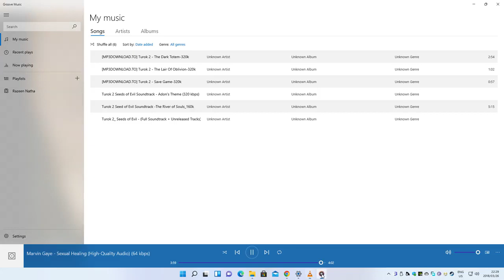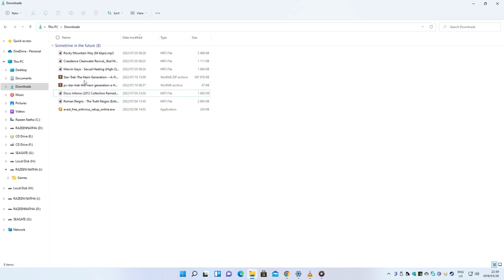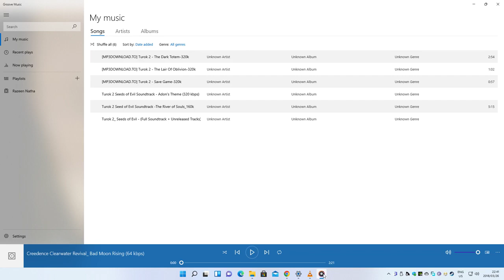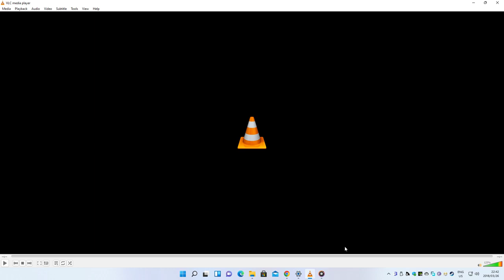Far Cry 5 PC 2018 HD PS4 Full Game Deputy Rook Walkthrough Part 41 Razeen Natha